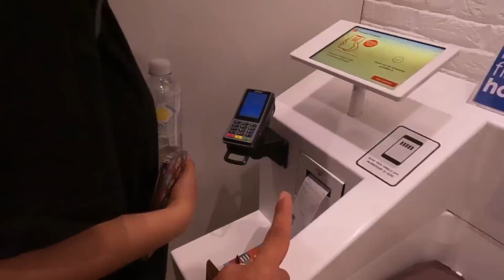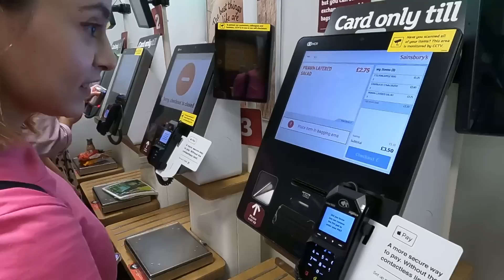WE'RE LEAVING UK 💔 | SAYING GOODBYE | VLOG 359